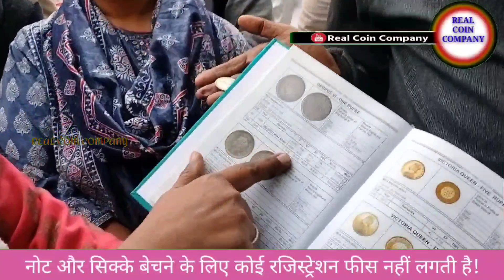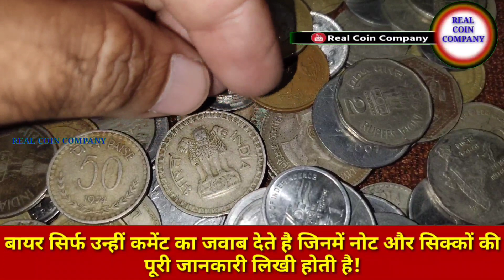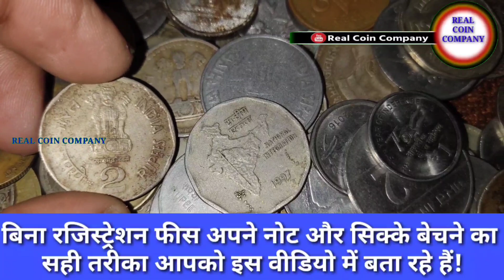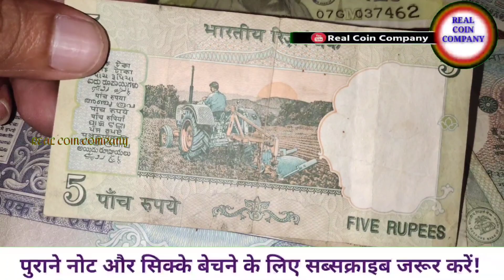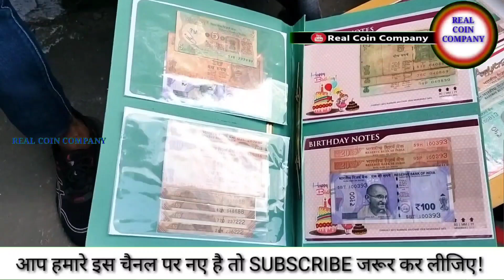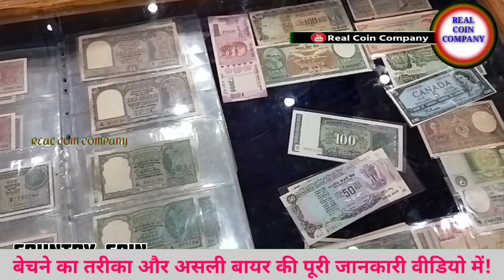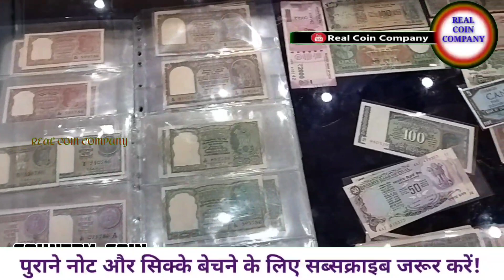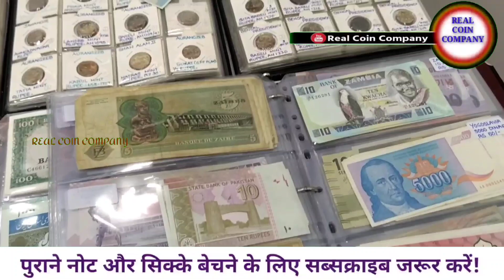सभी बड़े असली बायर्स पर लोगों को आया गुस्सा! क्या सच में वहां कोई नहीं खरीदता पुराने नोट और सिक्के?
Biggest Old Coin Exibition 2022🔥🔥